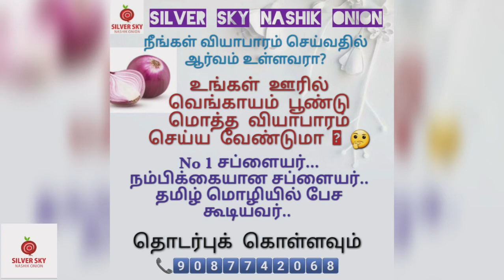Today Onion Tamilnadu delivery Price 29.01.2021 | SILVER SKY NASHIK PRICE LIST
Today Onion TN delivery Price

LOWEST PRICE